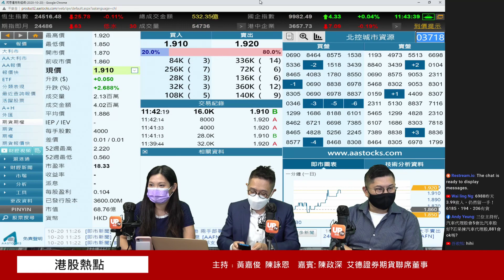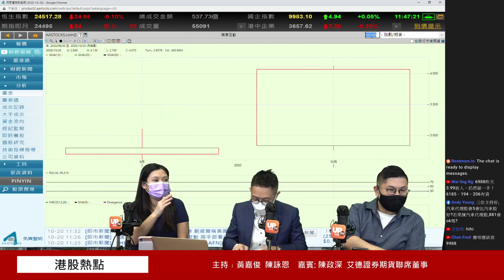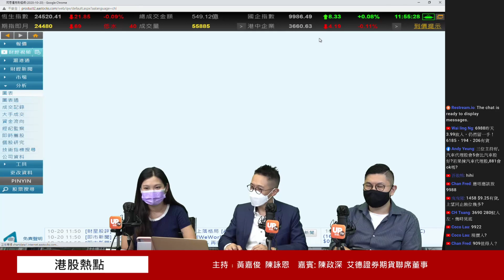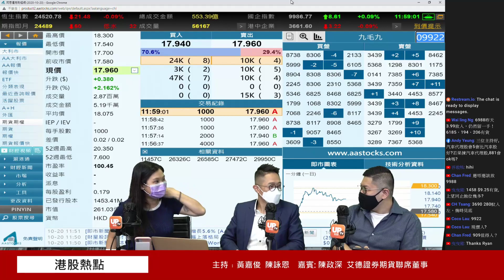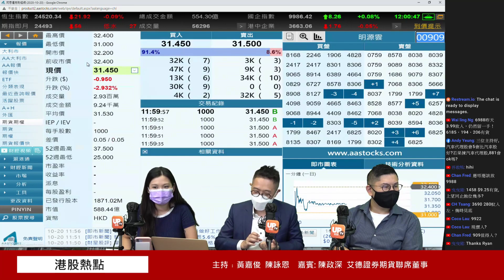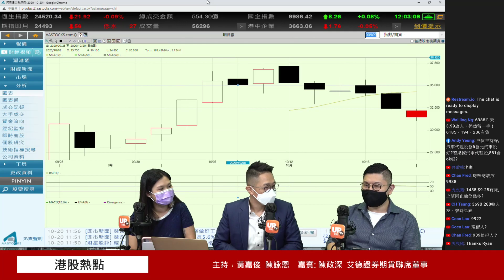9988升穿300 無理由升緊先話走! 《港股熱點》 20/10/2020 主持: 黃嘉俊 陳詠恩 嘉賓: 陳政深 艾德證券期貨聯席董事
08:08 3718 北控城市資源
09:25 392 北京控股
11:10 267 中信股份
12:12 6988 樂享互動
16:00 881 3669 中升 永達
17:55 9988 阿里巴巴
19:50 1458 周黑鴨
21:30 3690 美團
22:35 9922 九毛九
24:50 909 明源雲